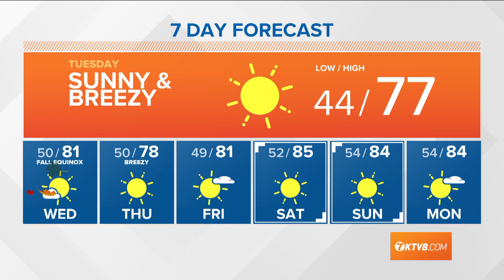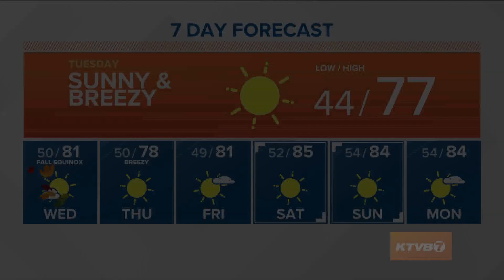Weather forecast for Tuesday, September 21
Bri Eggers says the last day of summer will sunny skies, breezy conditions and temps in the mid and upper 70s.